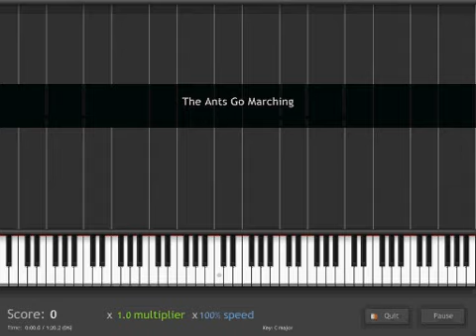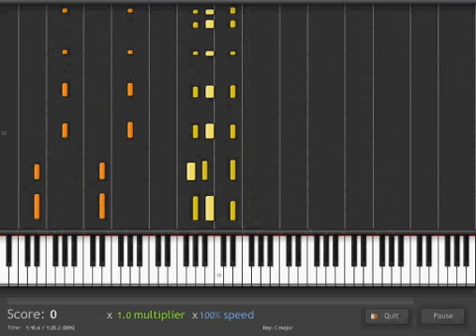"The Ants Go Marching" on Synthesia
"The Ants Go Marching", played on Synthesia